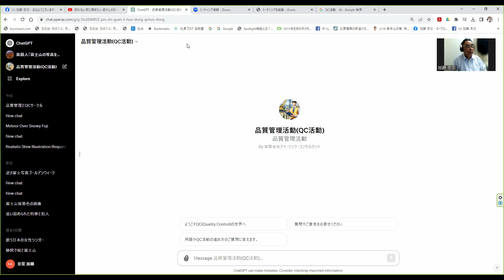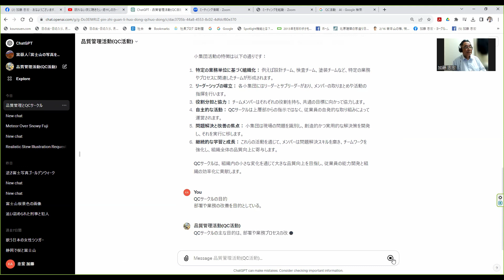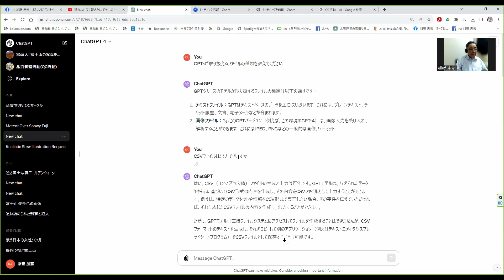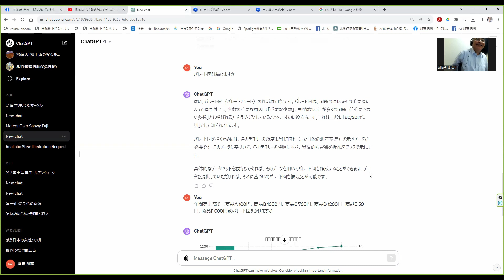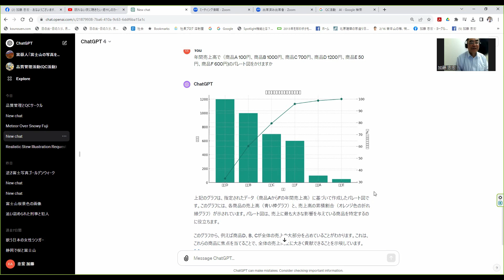Chat GPTで実現する、QC（品質管理）のAI活用事例